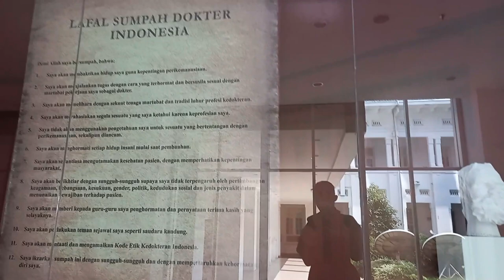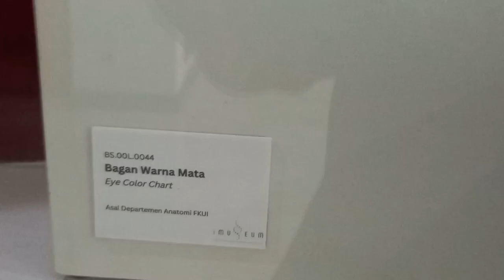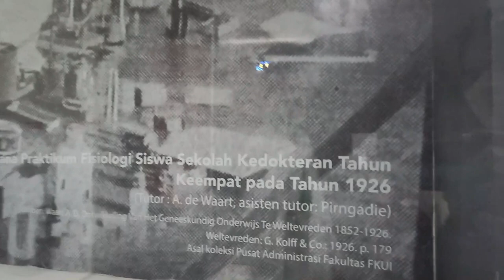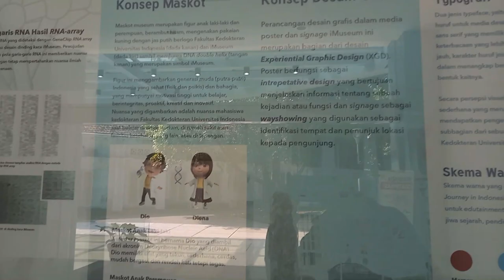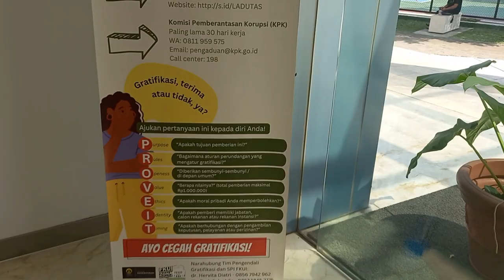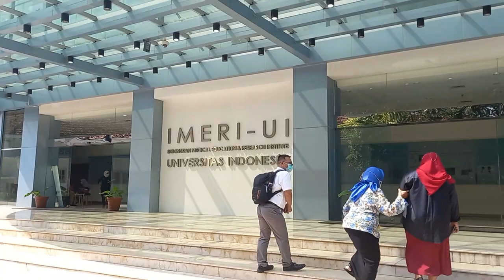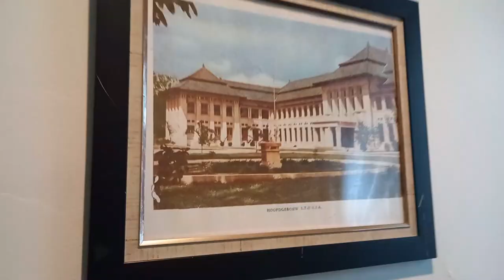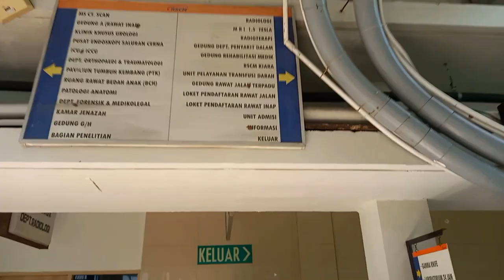Review Keliling IMERI - RSCM - FK UI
Kali ini saya ada urusan untuk uji lab dermatologi sekalian saja saya buatkan video tentang gedung kedokteran ini